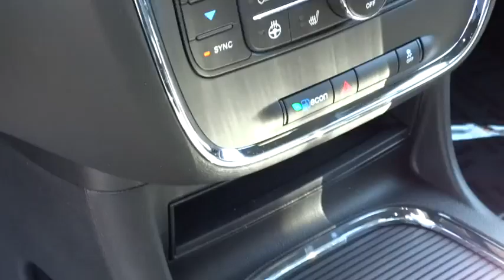2014 Dodge Grand Caravan Columbus, Lancaster, Central Ohio, Newark, Athens, OH C25543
2014 Dodge Grand Caravan 4dr Wgn SXT - Stock#: C25543 - VIN#: 2C4RDGCG9ER342069

2840 N. Columbus St.